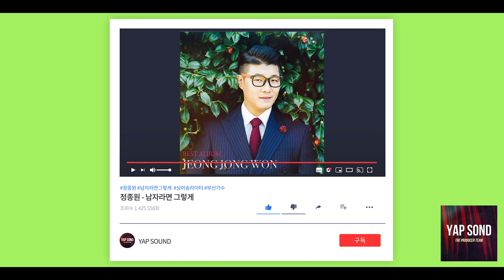정종원 - 남자라면 그렇게 / YAP SOUND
정종원 - 천리향 (BEST ALBUM)

트로트 계에서 보기 드문 싱어 송 라이터인 정종원이 베스트 앨범을 선보인다. 부산가요제 출신인 그는 15년 동안 R&B와 밴드 음악을 섭렵하고 지난 7월 트로트 가수로 데뷔하였다. 그는 부산 음악창작소의 지역 뮤지션 지원 사업에 힘입어 새 앨범을 제작하게 되었다. 지역 방송과 각종 행사 등에 출연하며 공연 경력을 쌓아온 그는, 이번 앨범에서 다양한 표현력과 안정된 창법으로 음악의 완성도를 높였다. 앨범 내에는 타이틀곡인 ‘천리향’을 포함하여 그가 직접 프로듀싱하여 새로 선보이는 세 곡과 첫 EP앨범의 네 곡이 함께 수록되어 있다.

1. 천리향
정종원은 중학교 시절 교실 창밖에서 바람을 타고 들어오는 ‘천리향’의 꽃향기를 맡고는 그때의 기억을 아직까지 잊을 수 없었다고 한다. 그 향기가 천 리를 퍼져간다는 꽃 이름처럼 사랑하는 사람에 대한 그리움도 천리 너머로 전해졌으면 하는 간절함을 담아낸 곡이다. 가슴을 쥐어뜯는 듯한 해금 소리와 애잔한 보컬이 어우러져 슬픔보다 깊은 사랑을 느끼게 해준다. 이별의 슬픔을 고스란히 담은 '천리향'은 국악을 접목한 트로트 발라드로, 듣는 이의 마음을 사극 속 비련의 주인공이 된 것처럼 슬픔에 흠뻑 젖어들게 한다. 그러나 메말라가는 우리 마음에 촉촉한 향기로 스며드는 천리향처럼 아름다운 곡이기도 하다.

2. 남자라면 그렇게
이 곡은 EP앨범 제작 당시의 힘든 상황에서 쓰인 곡이다. ‘칠전팔기’의 정신을 느끼게 하는 가사는 스스로를 향한 다짐인 동시에 힘겨운 시대를 살아가는 가장들을 위한 응원이기도 하다. ‘실패하더라도 포기하지 말고 끝까지 도전하자’는 메시지는 곡 전반을 아우르는 힘찬 선율과 보컬에서 느껴진다. ‘끝장 볼 때까지 남자라면 그렇게’라는 가사처럼 다소 남성다운 느낌의 곡으로, 마치 군가와 같이 듣는 이에게 강한 용기와 다짐을 불어넣어준다.

3. 아이야이야
‘아이야이야’는 누구나 부담 없이 즐길 수 있는 후크송이며, ‘쓰담쓰담’, ‘괜찮아’에 이어 사랑을 주제로 한 곡이기도 하다. 가사에는 사랑이라는 독한 술에 취한 화자가 느끼는 아픔이 담겨 있으며, 또한 그 속에서 사랑에 대한 미련을 버리지 못하는 마음이 투영되어 있다. 그러나 이러한 가사 내용과 달리, ‘아야’라는 말에서 파생된 ‘아이야이야’라는 반복적인 후렴구는 중독성 있는 신나는 비트로 구성되어 있어, 사랑으로 인한 아픔과 미련을 역설적으로 노래하고 있다.

4. 오르락내리락
이 곡은 ‘오르락내리락’이라는 제목과 같이 파도 같은 인생사의 단면을 그린 곡이다. 특히 인생의 굴곡을 멜로디에 담아 애절하면서도 호소력 있게 청자의 마음을 두드린다. ‘오르락내리락’이라는 후렴구의 가사가 반복되며 가슴 졸이게 되는 삶을 느끼게 하면서도 ‘즐겁게 사랑하며 살아갑시다.’라고 따뜻한 위로의 메시지를 전한다. 이 곡은 가수 자신의 이야기를 담고 있어서 듣는 이에게 더욱 큰 공감을 불러일으킨다.

5. 새옹지마
이 곡 역시 경쾌한 리듬이 돋보이는 트로트 댄스곡이다. 흥겨운 멜로디 속에 인생사의 희로애락을 잘 녹여내었다. 기쁘다가도 화나고, 즐겁다가도 슬퍼지는 것이 인생사이지만 그러한 감정에 너무 흔들리거나 휘둘리지 말자는 것이 ‘새옹지마’라는 노래가 우리에게 전하는 메시지다. 특히 ‘인간만사 새옹지마’라는 가사와 더불어 ‘전화위복’이라는 화두를 던지며 희망의 끈을 놓지 않는 마음을 보여준다.

6. 쓰담쓰담
이곡은 정종원이 귀엽고 사랑스러운 여인을 상상하면서 만들었다고 한다. ‘쓰담쓰담’이라는 곡의 제목은 머리를 쓰다듬는 모습을 비유한 말로, 젊은이들 사이에 쓰이는 유행어이다. 가사는 ‘어쩔 수 없는 매력’을 지닌 여인에게 빠져버린 오빠의 마음을 ‘쓰담쓰담’이라는 행위를 통해 표현하고 있다. 또한 ‘쓰담쓰담’이라는 말에는 따뜻하면서도 꼼꼼하게 챙겨주려는 화자의 마음이 잘 담겨있다. 애환을 주제로 한 곡들에 이어 배치함으로써 흥겨움을 잃지 않게 해준다.

7. 괜찮아
‘괜찮아’라며 반복되는 가사가 인상적인 곡이다. 이는 듣는 이에게 실연의 아픔을 극복하기 위한 위로의 메시지가 되어준다. 하지만 ‘사랑 어쩜 그리 내게 냉정한가요, 떠난 그대가 정말 미워요.’라고 말하면서 떠난 이에 대한 ‘원망’의 정서도 담고 있다. 하지만 다른 곡들과 마찬가지로 중독성 있는 리듬을 지닌 경쾌한 댄스 트로트이므로 우리의 슬픔에 빠진 사람들에게 그것을 털고 일어날 수 있는 용기를 북돋아 준다.

베스트 앨범에 수록된 모든 곡들은 이전 앨범에 비해 한층 더 업그레이드 된 느낌을 준다. 애절한 발라드에서 어깨를 들썩이게 만드는 댄스까지 다양한 트로트 곡들로 구성된 이번 앨범은, 대형 트로트 가수로 성장할 수 있는 가능성을 보여주었다. 그는 대부분의 곡을 직접 작사•작곡하고, 프로듀싱까지 해내는 실력파 가수이다. 또한 ‘오르락내리락’하는 삶의 굴곡 속에서도 ‘한 번 두 번’의 도전 끝에 포기하지 않고 끝까지 도전하려는 의지를 그의 음악을 통해 보여주었다. 이처럼 보편적인 우리 인생을 노래하여 위로의 메시지를 전해준 트로트 가수 정종원에게 더욱 밝은 내일이 펼쳐지기를 바라며, 응원의 박수를 보낸다.

남자라면 그렇게

한번 아니면 두 번 세 번 아니면

네 번 다섯 번 여섯 번 일곱 번

끝장 볼 때까지 남자라면 그렇게

세상이 그리 쉽게 흘러가진 않아

내 맘처럼 쉬운 건 없지만

내겐 오기가 있어

실패야 두렵긴 하지만

해야 할 이유가 있지

남자야 두 눈 질근 감고

두 주먹 꽉 쥐며

끝장 볼 때 까지 남자라면 그렇게

인생은 실전이야 만만하지 않아

내 뜻대로 되는 건 없지만

내겐 배짱이 있어

두 주먹 꽉 쥐며

남자라면 그렇게